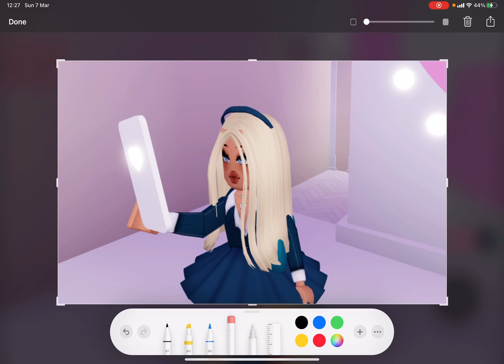Colour changing fashion show!